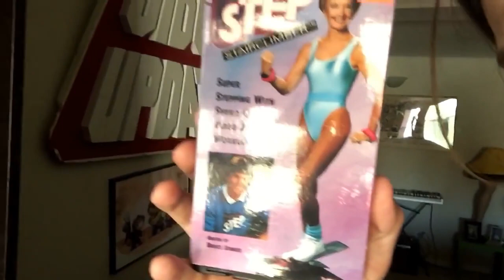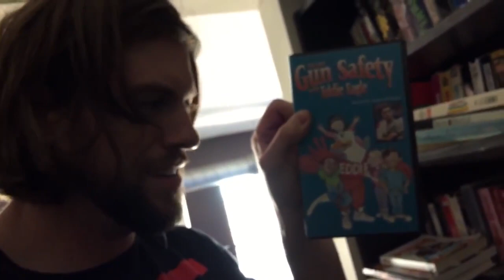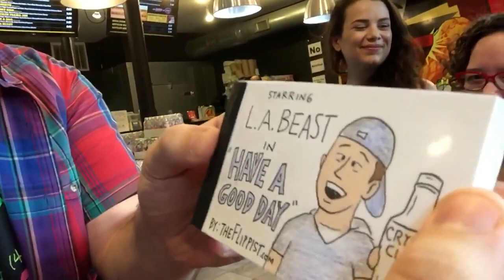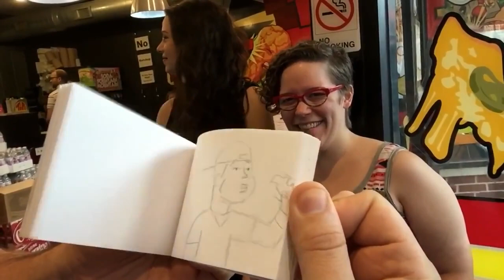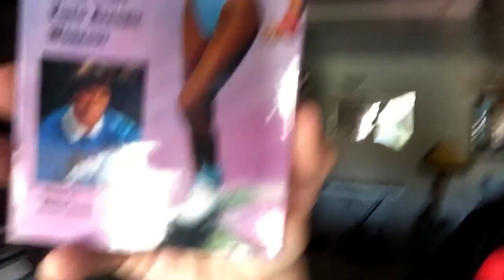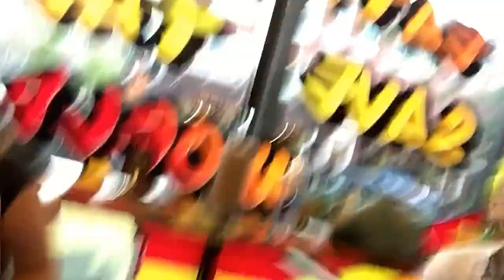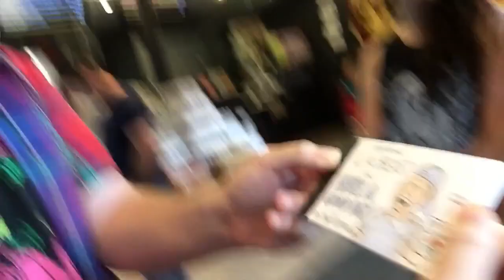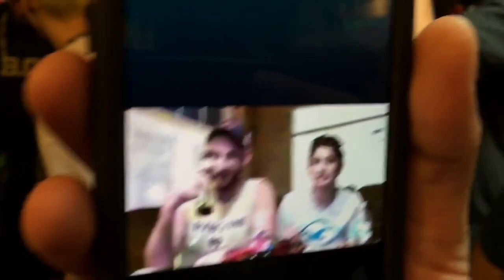L.A. Beast VLOG #25 (Eating A 40LB Goat To Reverse The Chicago Cub's CurseOfTheBillyGoat)